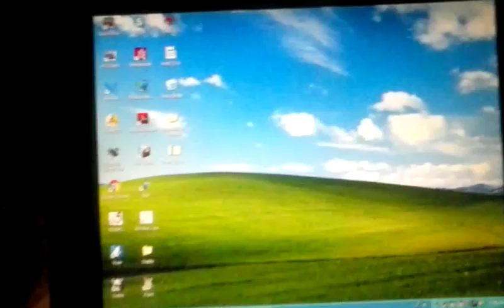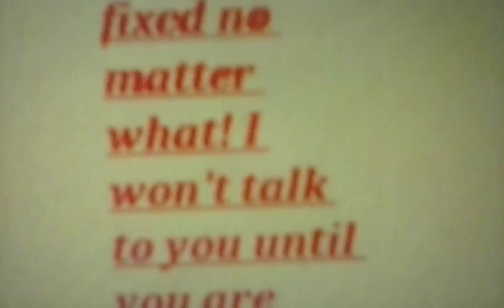FNAF comic by me!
This will be sad when I am done with comic!!😙